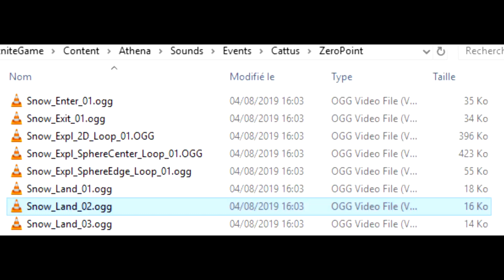LES ANCIENNES VILLES VONT REVENIR SUR FORTNITE ... (GREASY GROOVE, MOISTY MIRES, ANARCHY ...)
LES ANCIENNES VILLES VONT REVENIR SUR FORTNITE ... (+ NOUVELLE MAJ)
👌 MERCI À TOUS CEUX QUI ME SOUTIENNENT SUR FORTNITE AVEC LE CODE : BYSANKAH